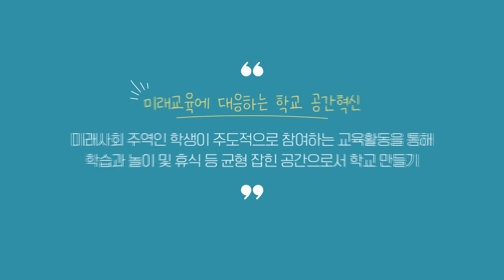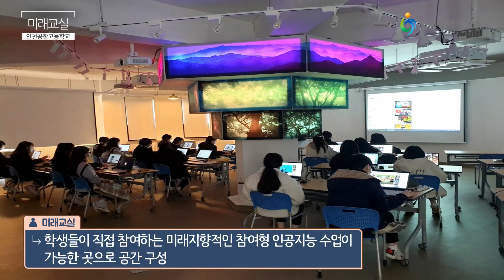내일품다 미래교실 이야기_40편 인천공항고등학교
★ 인천공항고등학교
○ 위치:  인천광역시 중구 신도시북로 20
○ 설립일자: 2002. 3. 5.
○ 학생수: 744명